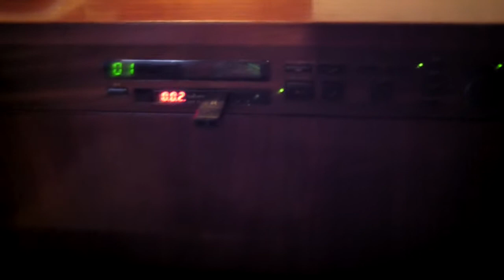Tremendous sounding YAMAHA disklavier - upright piano